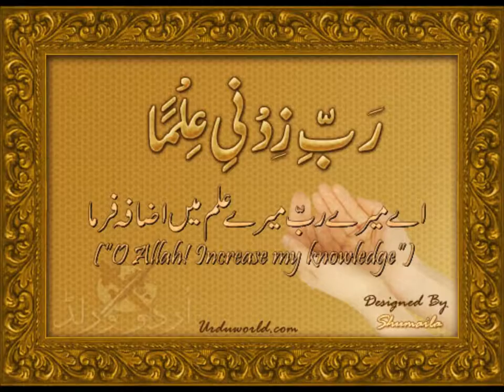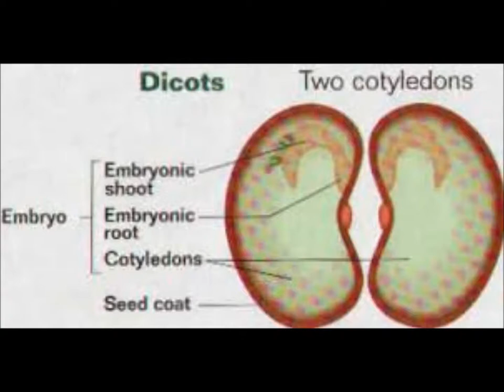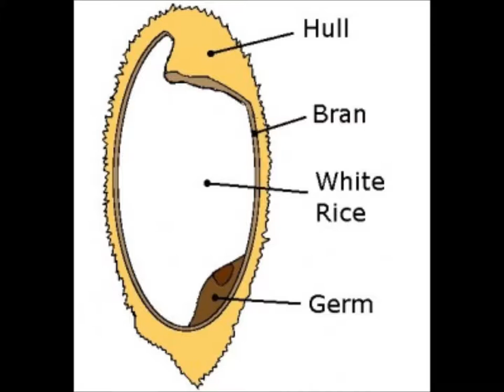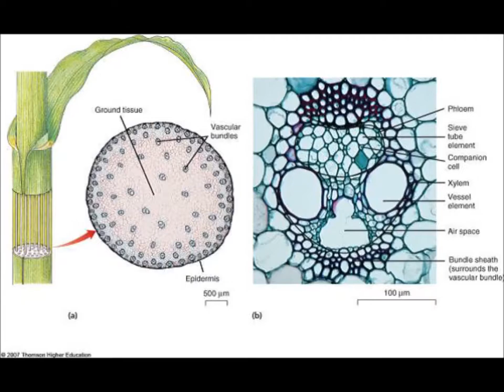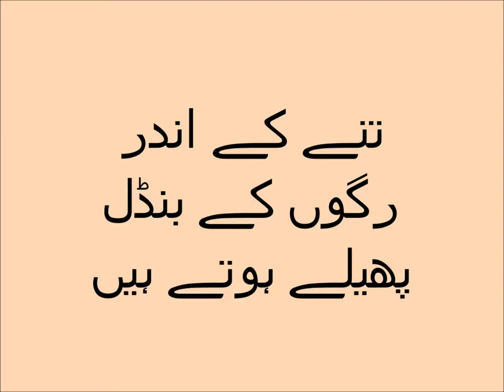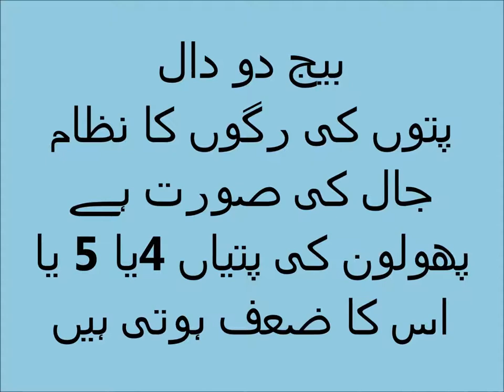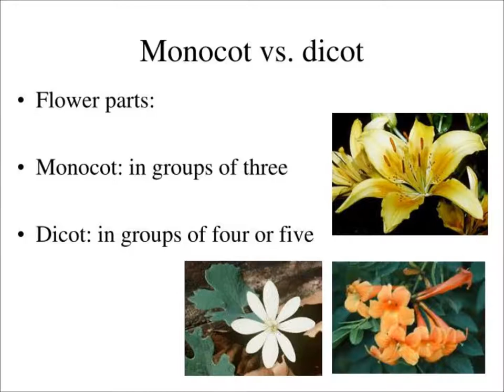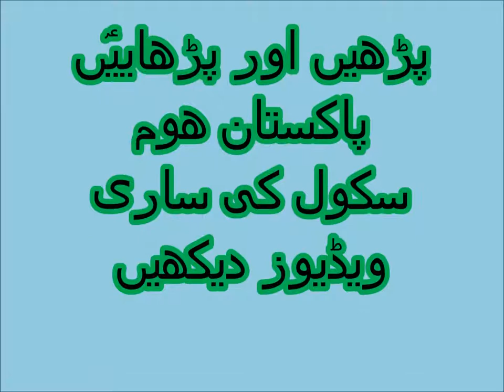Science in Urdu Know about Flowering plants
Characteristics of flowering plants  in Urdu.